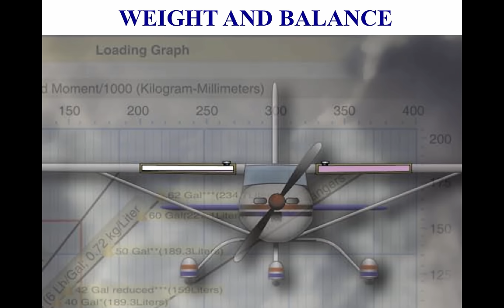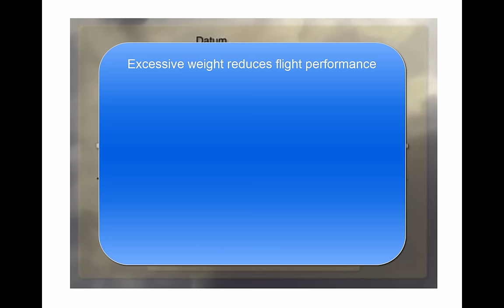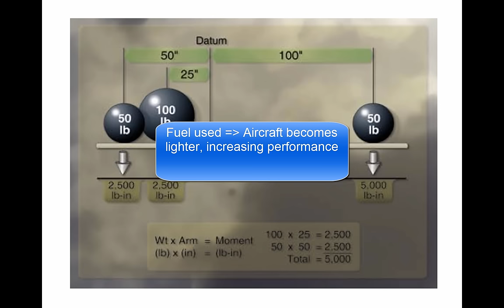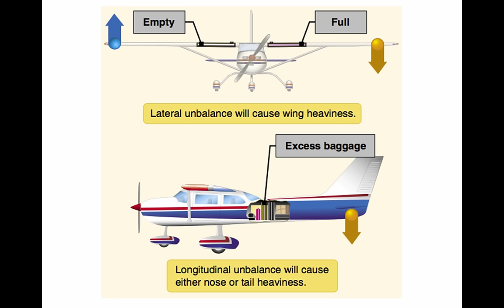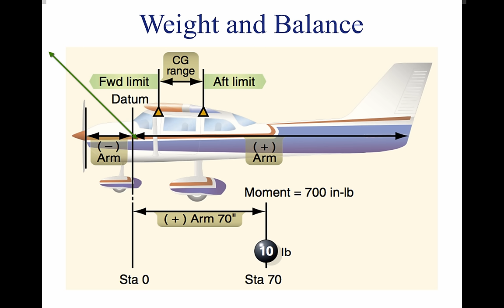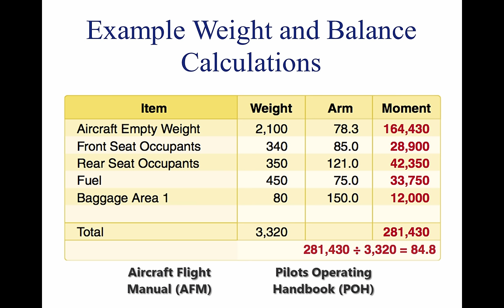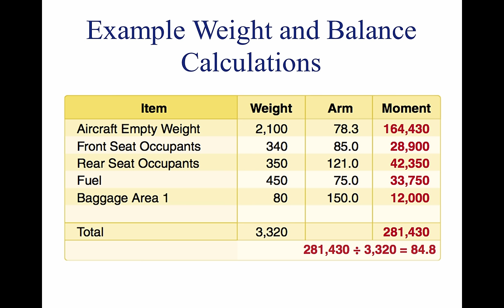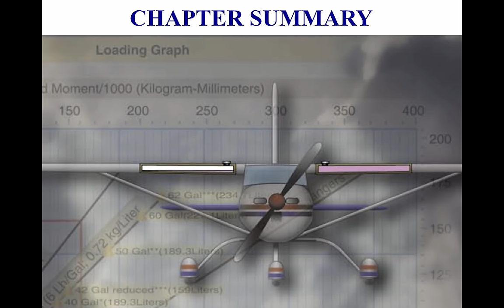Private Pilot Tutorial 9: Weight and Balance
Our full eLearning course is available FREE Visit us to take free quizzes and practice exams to help you pass your private pilot written exam.